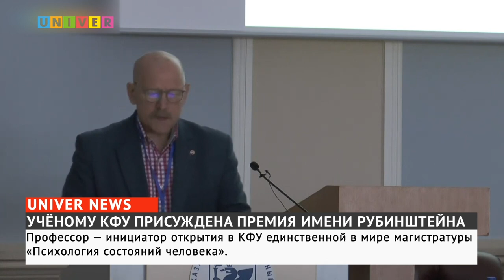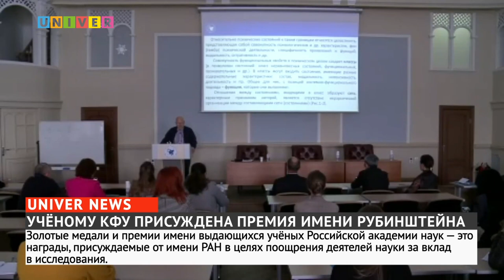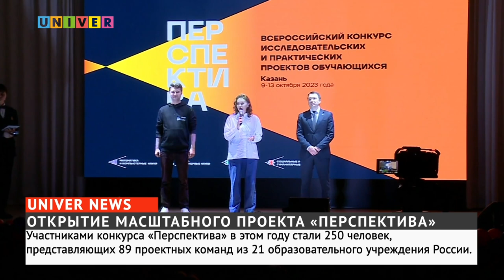Новости UNIVERNEWS от 10.10.2023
02:10 - Совсем недавно стали известны те, кому Российская академия наук присудила высшую награду в области психологии. Так обладателем премии в 2023 году стал профессор кафедры общей психологии Института психологии и образования Казанского федерального университета Александр Прохоров

06:18 - В IT-лицее Казанского федерального университета состоялась торжественная церемония открытия Всероссийского конкурса исследовательских и практических проектов обучающихся «Перспектива», который будет проходить до 13 октября включительно

11:10 - Вот уже шестой день в большом зале культурно-спортивного комплекса УНИКС новоприбывшие студенты впечатляют зрителей своими творческими способностями. В этот понедельник на сцену вышли Институт экологии и природопользования и Институт международных отношений